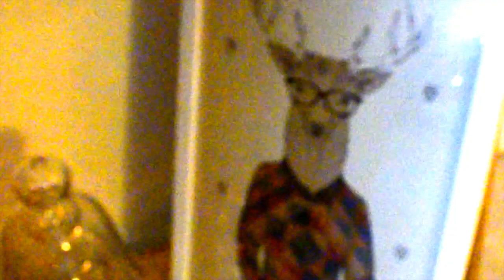Nastya Ohman Blog | Alpaca coffee and store | Нячанг | Вьетнам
меня поразило это место, настолько уютная и тёплая обстановка что не хочется уходить)
Здорово когда есть такие милые места где забываешь про время)
Спасибо хозяевам за гостеприимность)

Periscope
Nastya Ohman